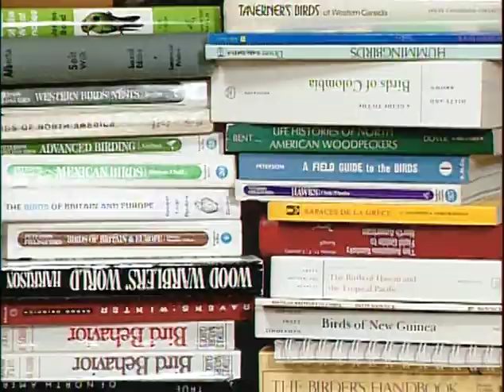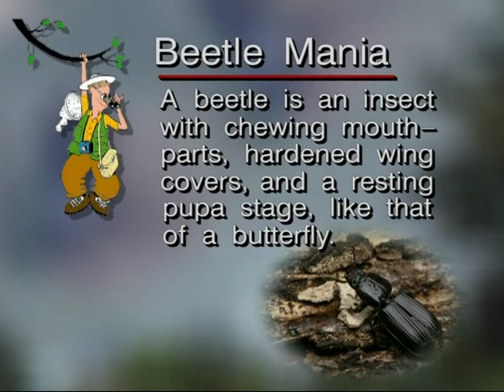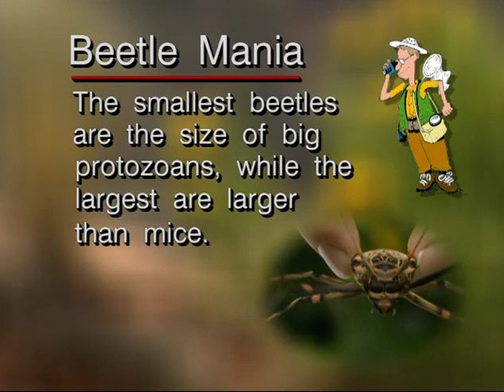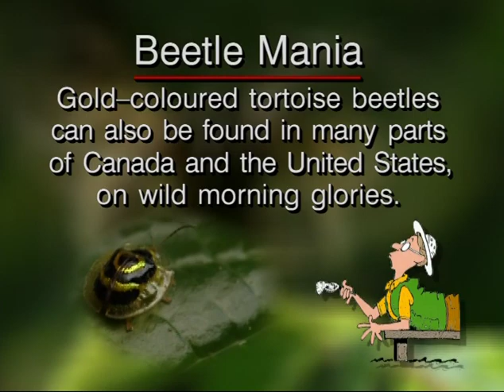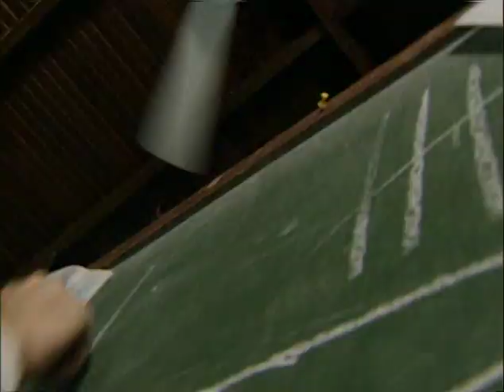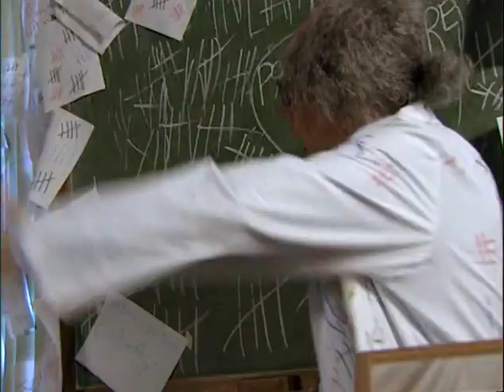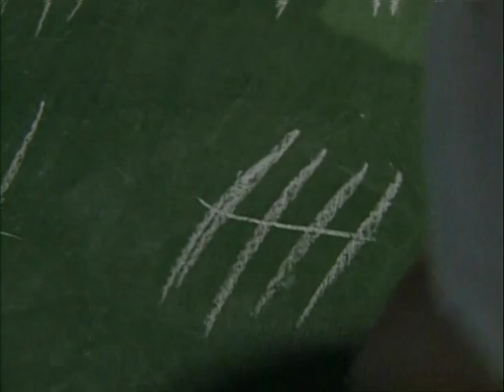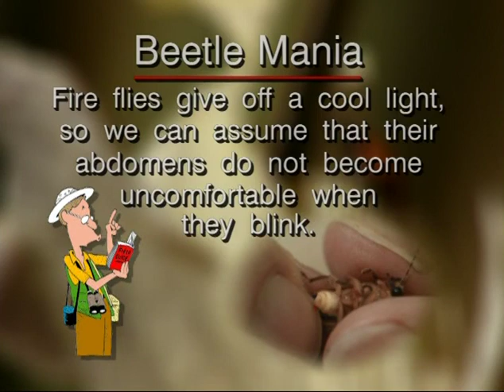Acorn the Nature Nut #67 – Big Beautiful Beetles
Discover the biggest, boldest beetles of the forests of La Selva, Costa Rica. From the harlequin beetle with its wonderful colours, to hitch-hiking pseudo-scorpions, and the Bearded Weevil with the huge hairy nose it uses as a weapon, there is something here for every beetle lover.